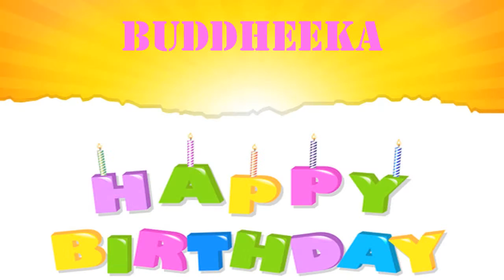Buddheeka Wishes & Mensajes - Happy Birthday